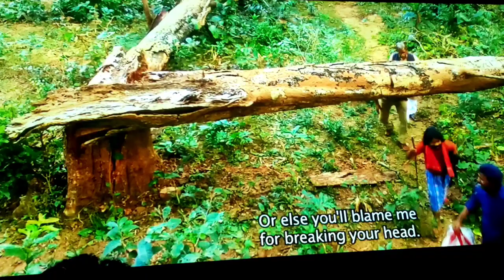Bhulan The Maze ll Cg Movie Comedy seen ll Director Manoj Varma